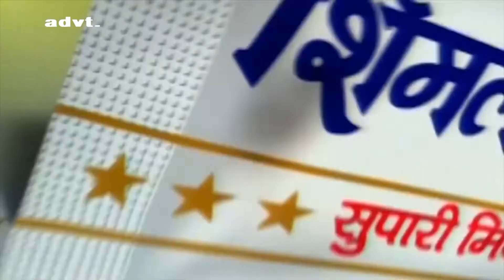Tera Mera Judaa Hona | तेरा मेरा जुदा होना | With Devyani Bendre Full Song HD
Tera Mera Judaa Hona | तेरा नाम जुदा होना | With  Devyani Bendre Full Song HD
Performance By DabangProductionHouse

Song : Tera Mera Judaa Hona
Movie : Paraya Dhan (1971)
Singer : Kishore Kumar, Lata Mangeshkar
Music Director : R. D. Burman

saregama (on behalf of Saregama); Broma 16, ASCAP, The Royalty Network (Publishing), Saregama Publishing, BMI - Broadcast Music Inc., and 11 Music Rights Societies